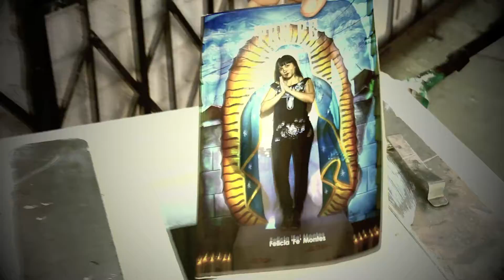"TEN FE: flor y canto" by Felicia 'Fe' Montes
"TEN FE: flor y canto"
by Felicia 'Fe' Montes
(Palabra y Performance Poetry Book)